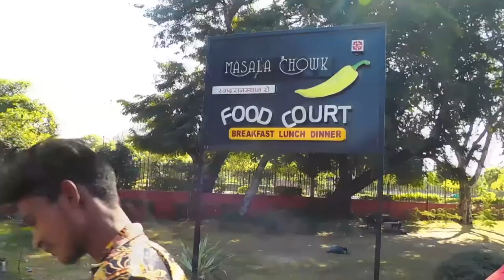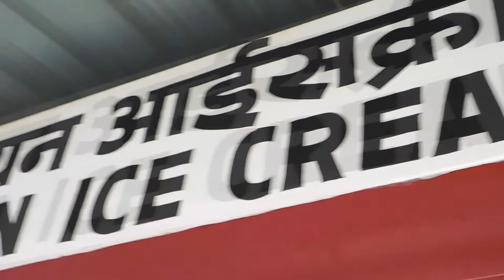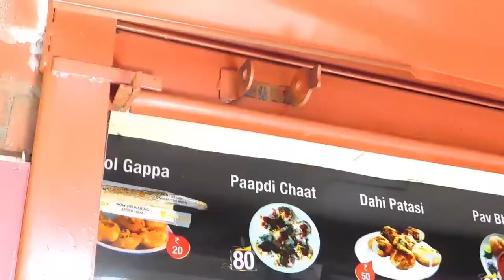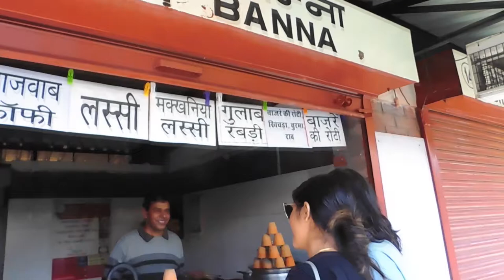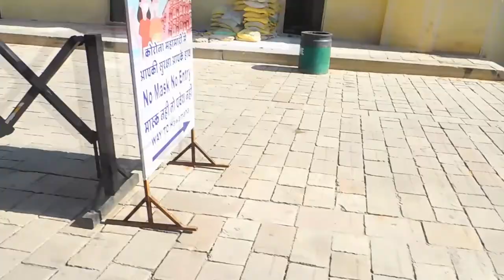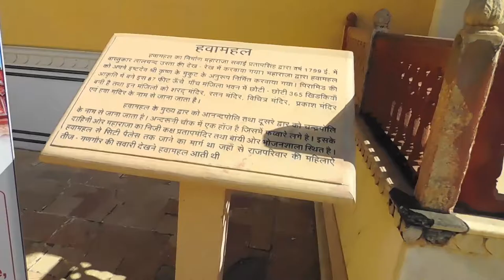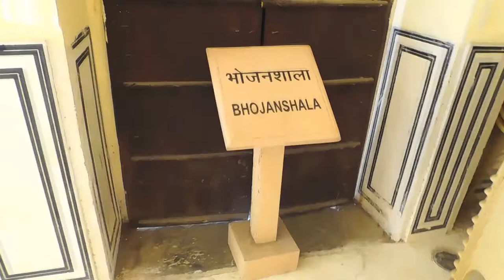PINK CITY VLOGS | Visited Hawa Mahal | Day 5 | SONALI VLOGS